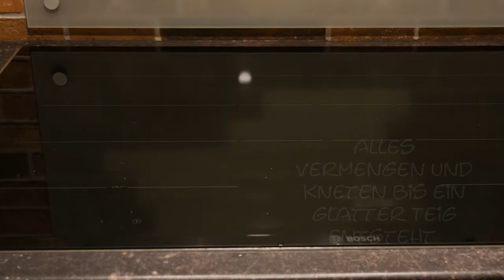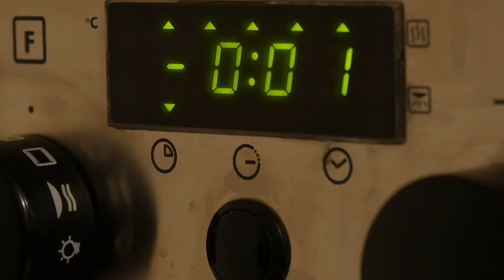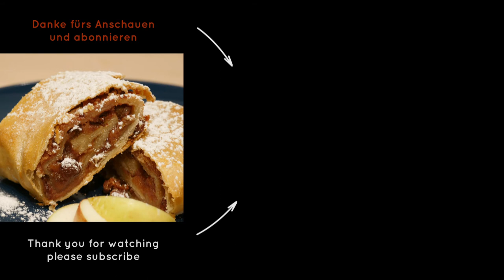Apfelstrudel selber machen einfacher geht es nicht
Das einfachste Apfelstrudelrezept. Ihr braucht nie mehr ein anderes. Strudelteig ausrollen geht auch.

Das Strudelteig Grundrezept könnt ihr auch für viele andere Strudelvariationen verwenden.

### Projektbeschreibung

Schwierigkeit: solala, ein wenig Küchenerfahrung schadet nicht.

Benötigtes Material und Werkzeug:
Schüssel, Nudelholz, Leinentuch!
Dauer:
24 Stunden einfrieren der Äpfel, damit werden sie mürber
Füllung am Vortag zubereiten, sollte über Nacht ziehen
Teig ca. 10  min
Backzeit ca. 40 min